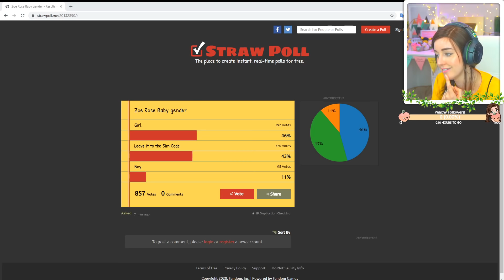i tried to complete an ENTIRE TERM in one go... BACK TO UNI #4! 👩🏼‍🎓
wrecks, the lot of them. me included. also you.